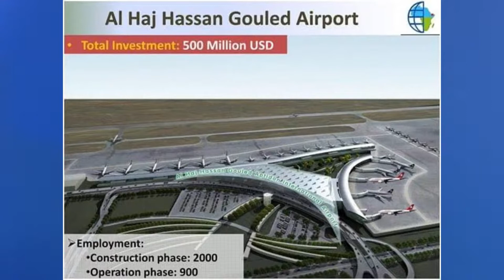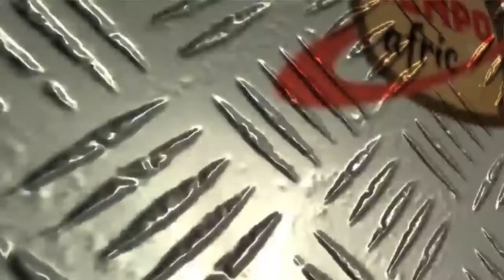URGENT MESSAGE TO REP.ILHAN OMAR AND JOE BIDEN FROM DJIBOUTIAN WOMEN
MISTREATED DJIBOUTIAN WOMEN SENDING AN S.O.S TO REP.ILHAN OMAR. These women give reports on human rights abuses/violations and the social and political critical crisis in Djibouti.
The actual president dictator Ismail Omar Guelleh has changed the constitution in 2010 and is running for a FIFTH MANDATE for the next presidential election in April 9th 2021 he is president since 1999.
Former captain Omar Ali Hassan as a whistleblower hosted this podcast  in the studio of TEMPOAFRICTV in Minneapolis MN, on march 3th 2021.